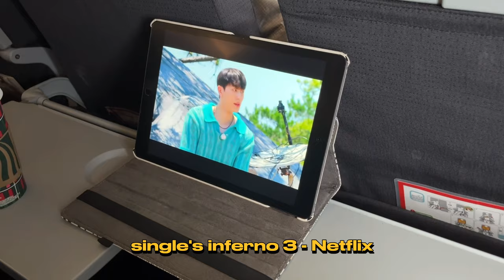多米尼加共和國 D.R. 旅行記錄 ep1 - ft. Punta Cana | 北美社畜真实 quirky vlog | 椒盐小瓜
Hi, this is the first episode of the Dominican Republic documentary.

Free Music for Videos 👉 Music by Reggie San Miguel - Jingle All The Way (Jingle Bells)

Video made by 椒盐小瓜